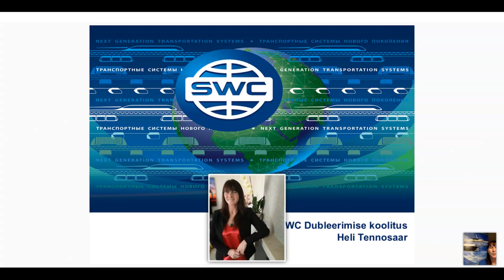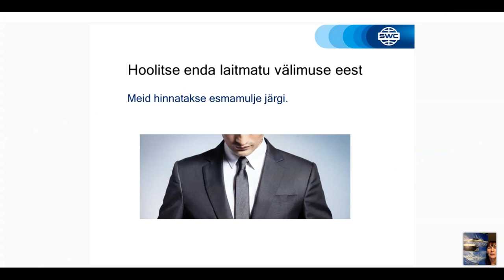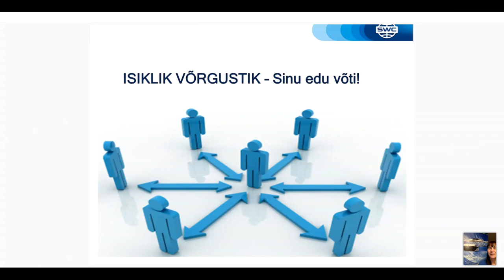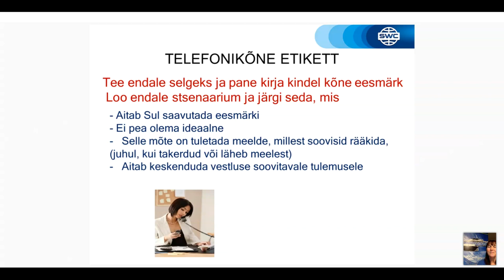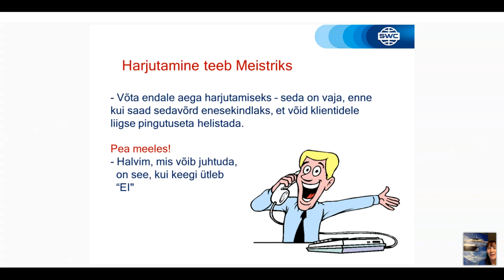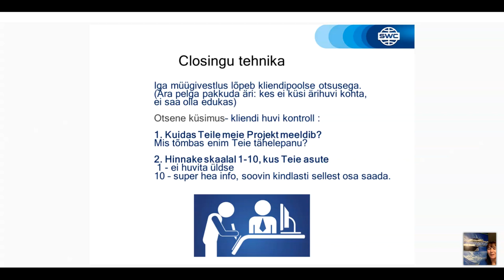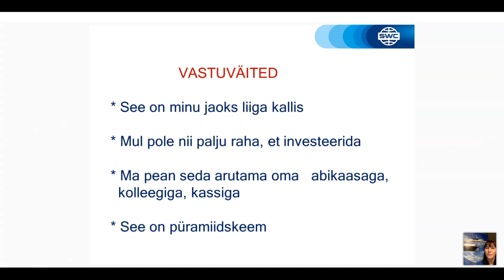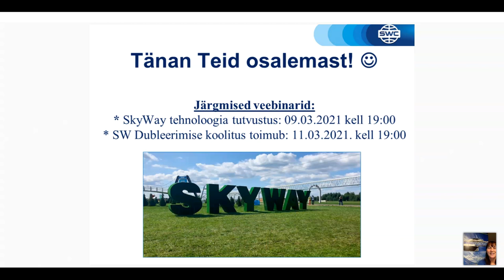Estonia. Webinar 26.02.2021. Duplication: a successful business building system.